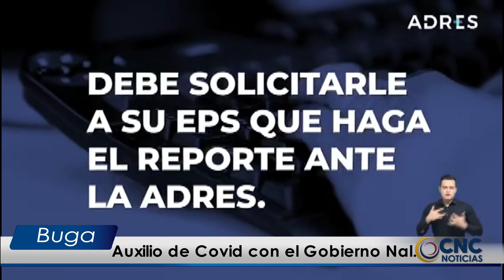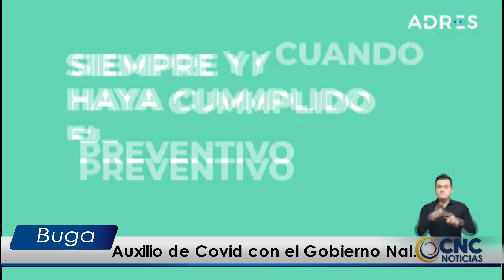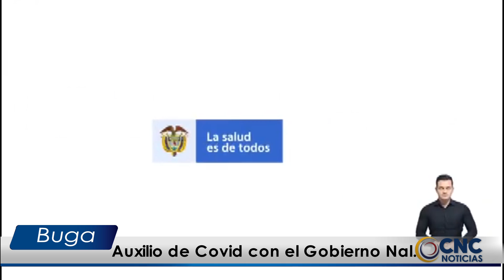Auxilio de Covid, con el Gobierno Nacional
El secretario de salud de Buga, hizo referencia al auxilio que está entregando el gobierno nacional, a quienes hallan padecido de Covid, certificado por su EPS, del régimen subsidiado, William Hurtado Loaiza, nos amplia esta información.